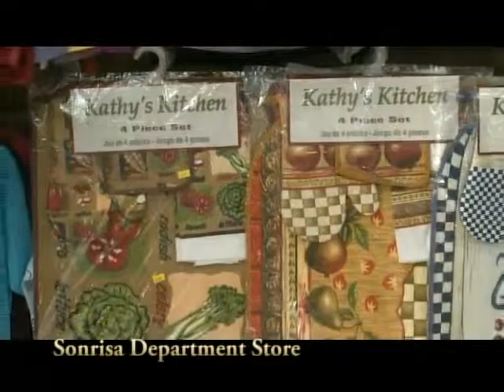GLAMUR 121213 03